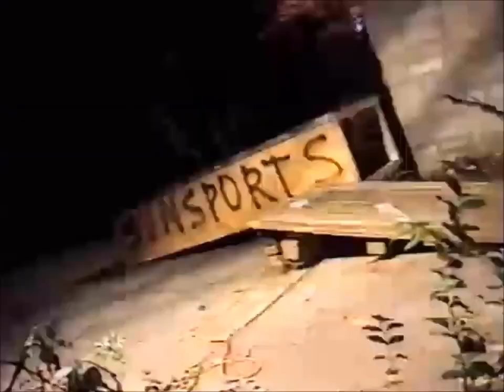Max Palmer - Dalicious (2003)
song: Al Green - Sha-La-La (Make Me Happy)